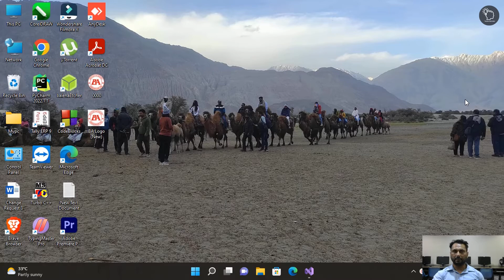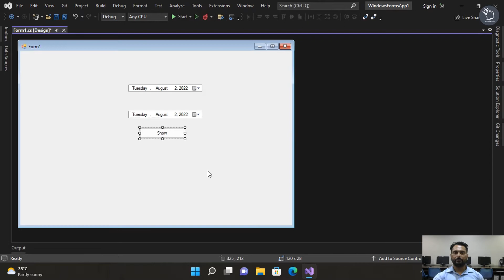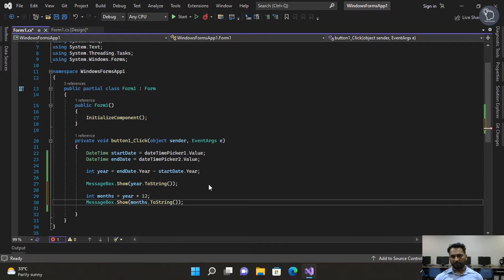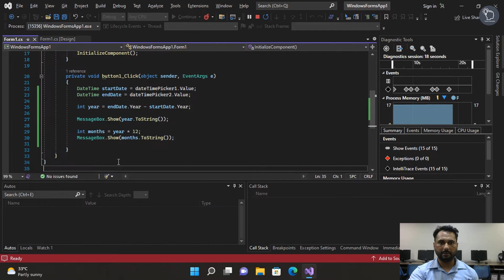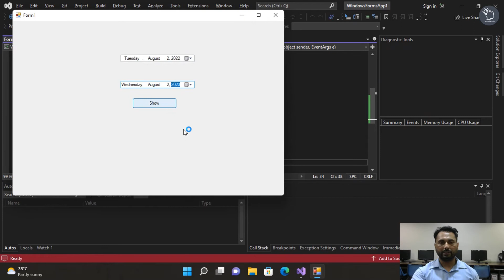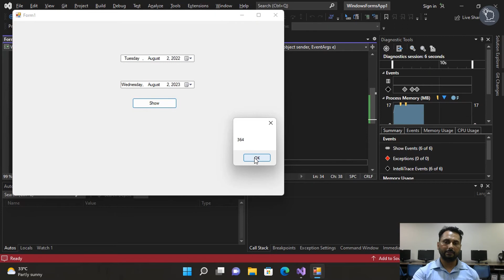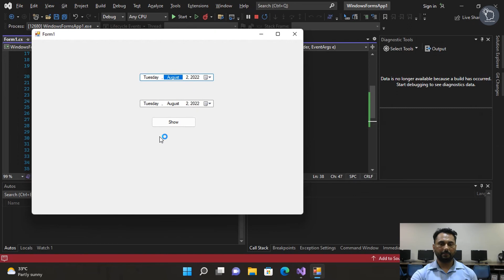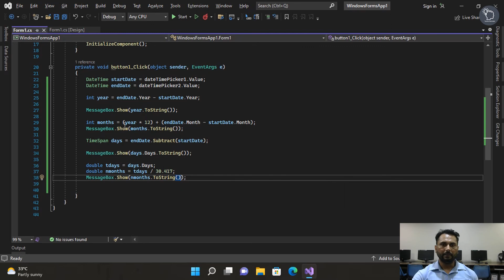How to Calculate Years | Months | Days between two dates Using DateTimePicker in C#